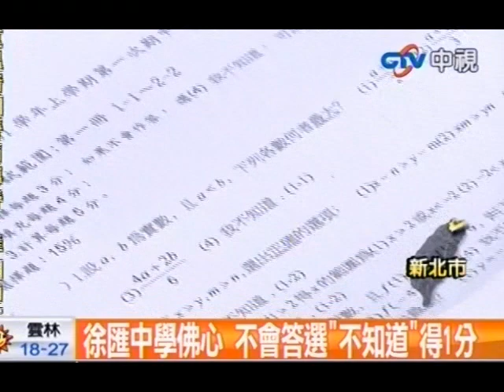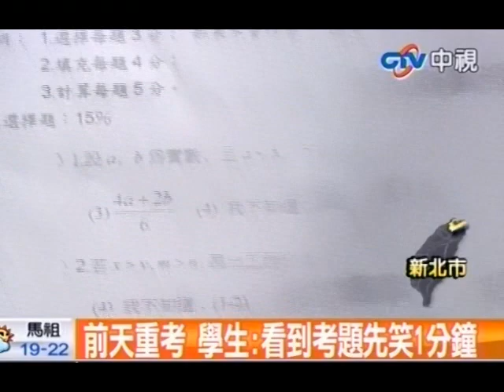徐匯中學佛心 不會答選「不知道」得1分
中視新聞》段考是學生檢測實力的時候，不過在新北市的徐匯中學高一第一次數學段考，選擇題竟然可以選「我不知道」，如果你勾選還能得一分讓學生直呼佛心來的，但畢竟這樣的做法有失公平，校方最後還是決定重考。